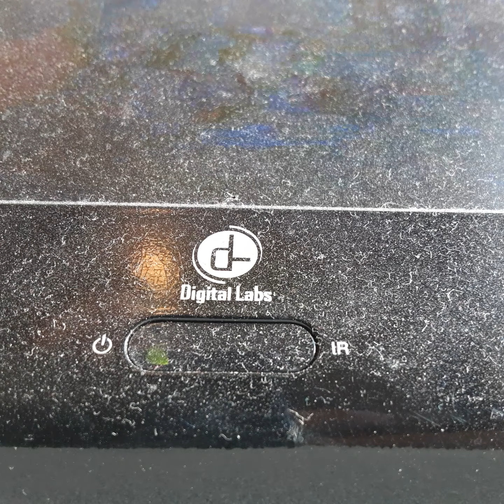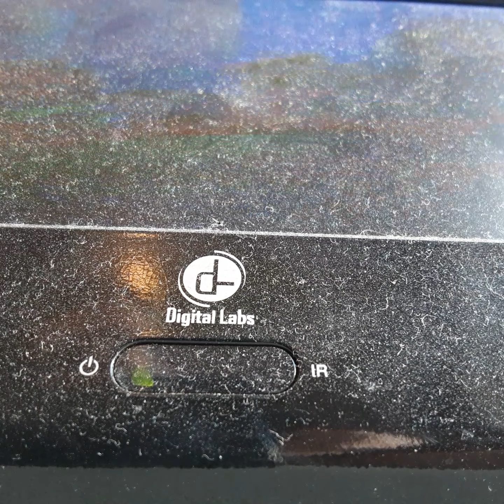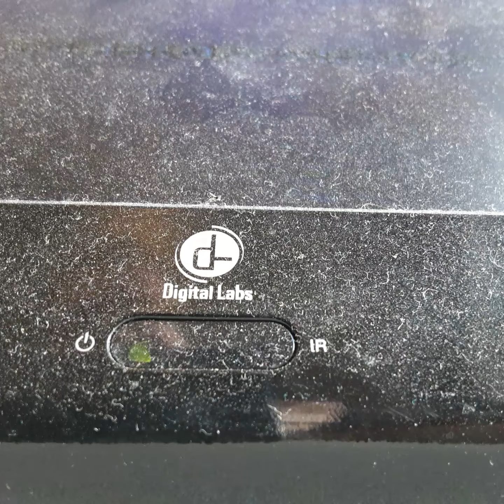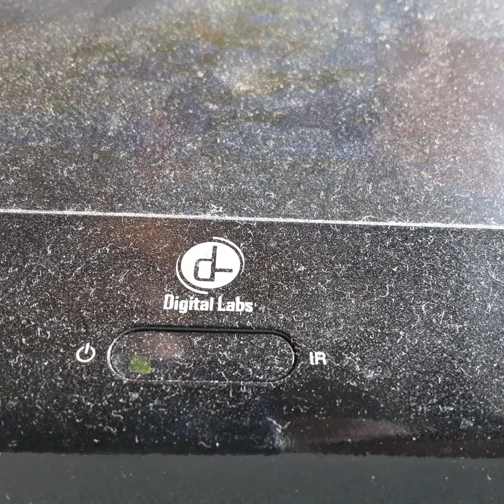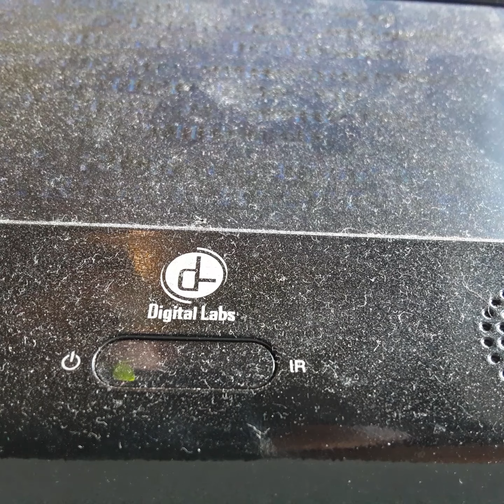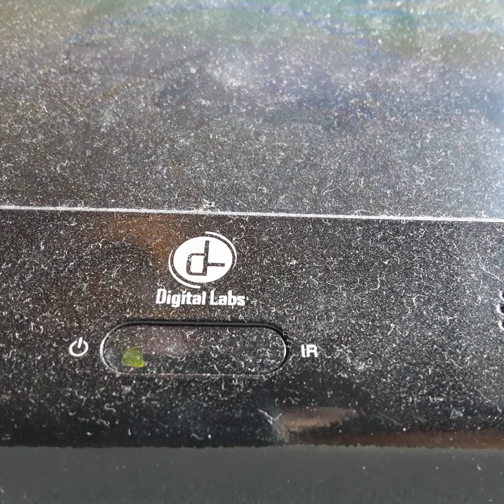Opening To Deep Sea Siles 2002 VHS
From 2002
Spongebob Squarepants Tom Kenny Bill Fargo Clancy Brown Rumper Bumpas Mr Lawrence Mary Lo
Color 71%